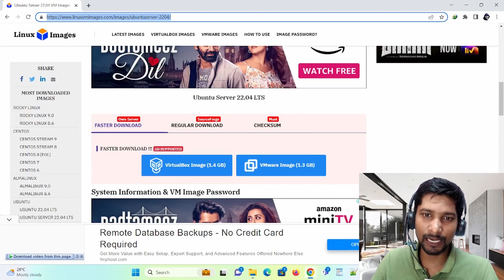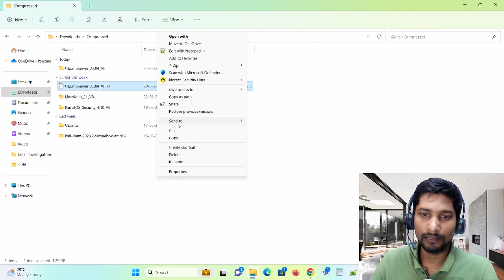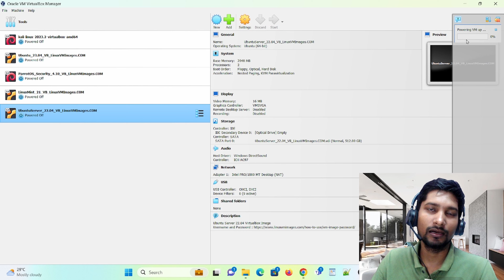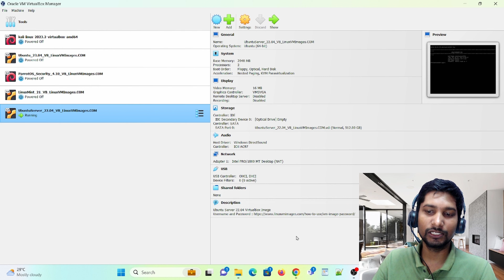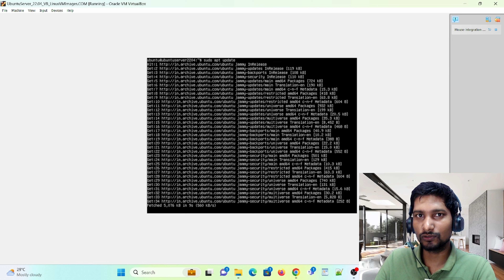Master Ubuntu Server 23.04 Installation: Complete VirtualBox Guide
How To Install Ubuntu Server 23.04 in VirtualBox | 2023 Step by Step Guide
Ubuntu Server 22.04 Linux Install Tutorial is a 2022 Tutorial on How to Install Ubuntu Server 22.04 Linux on a computer/server. Run through this Step by Step Tutorial to install Ubuntu 22.04 the Server Version on a system. Ubuntu Server 22.04 Linux Install Tutorial is intended for beginner users and shows all necessary steps to get your server running today.

Links:

Hacking Laptop
Best Secure Mobile

All our video have been made using our own system, router, server. It does not contains any illegal activities.
CyberCommunity  is not responsible for any misuse of the provided information. Thank You!!